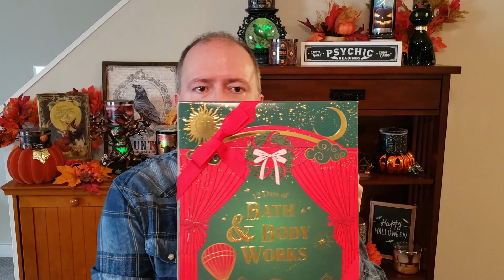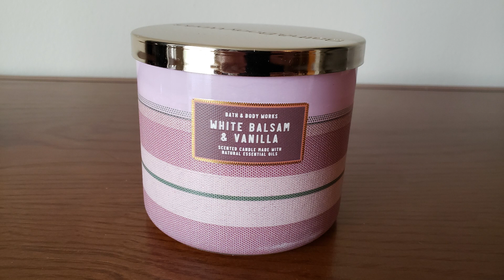Bath & Body Works Body Care and Candle Haul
Huge body care and candle haul from Bath & Body Works!